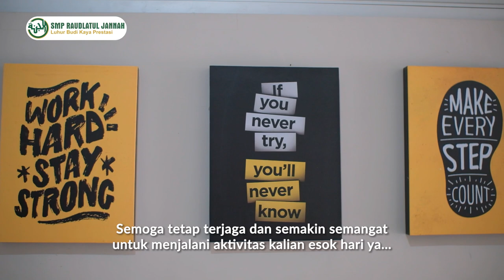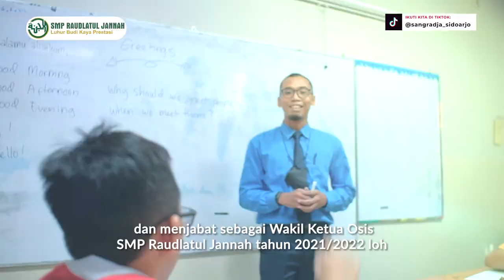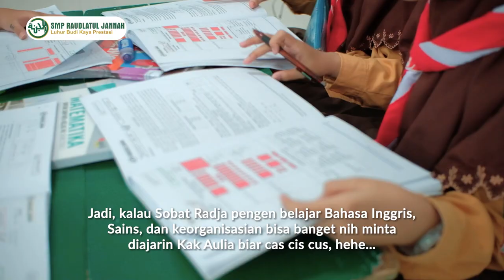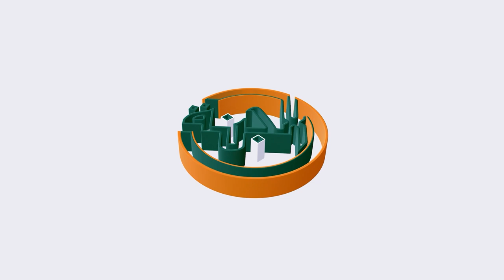Para Juara SMP Raudlatul Jannah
Siswa berprestasi adalah siswa yang berhasil mencapai suatu prestasi baik dalam bidang akademik maupun non akademik yang ditekuni di sekolah sehingga patut dibanggakan.

Nah, di sekolahmu pasti banyak teman-teman yang berprestasi kan? Simak video di atas ya, perkenalkan juaranya SMP Raudlatul Jannah 🥳

Semoga pencapaian mereka menginspirasi kita semuaaa